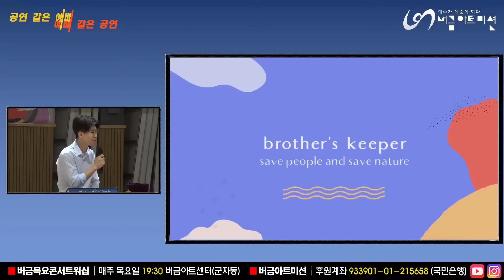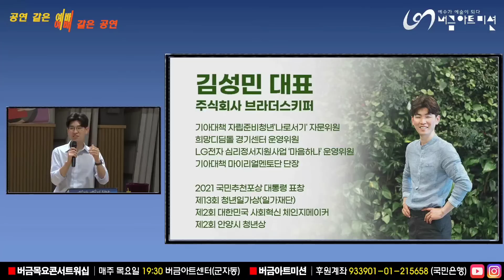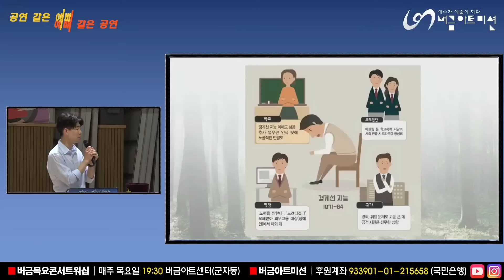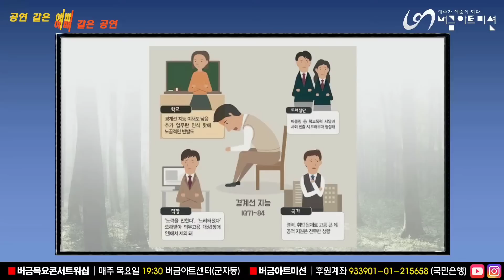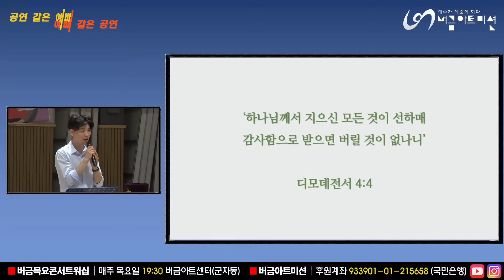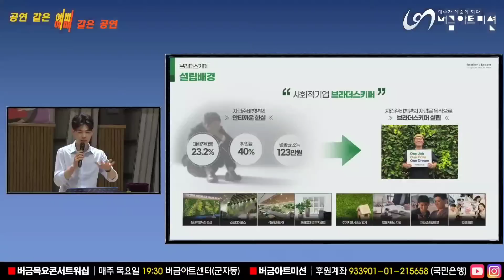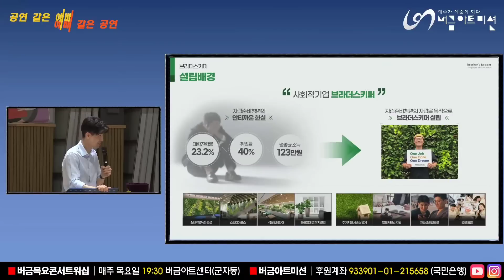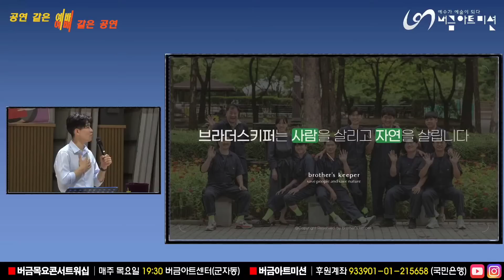특별간증 | 브라더스키퍼 김성민 대표 | 23.06.01 | 버금목요콘서트워십